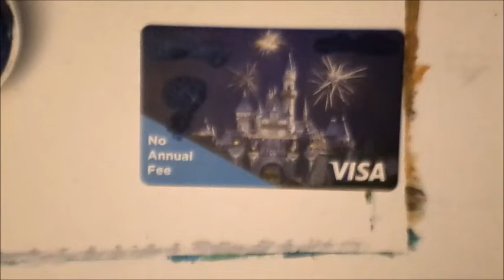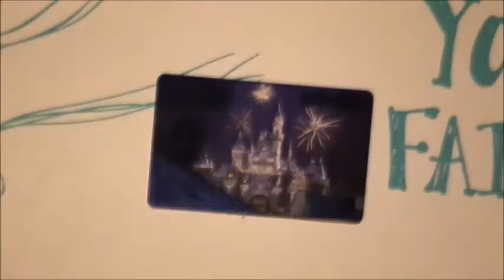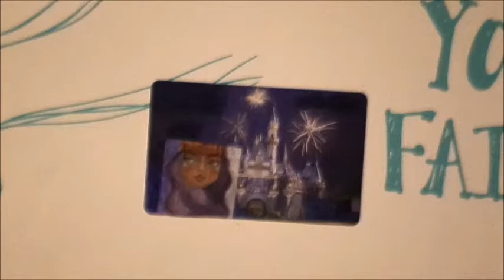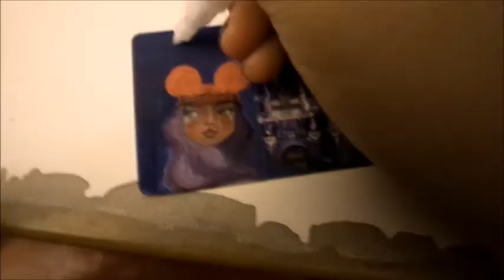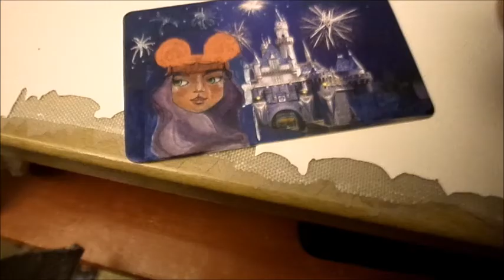Turning JUNKMAIL into ART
Turning a fake "credit card" into a work of art. Good use of the Jane Davenport wa-SHE tape

Mediums:

0:00 Apple Barrel acrylic paint
1:58 Jane Davenport wa-SHE tape
2:21 Prismacolor marker
2:43 Apple Barrel acrylic paint
3:30 Posca marker
3:45 Jane Davenport paint pens
4:56 Final Result